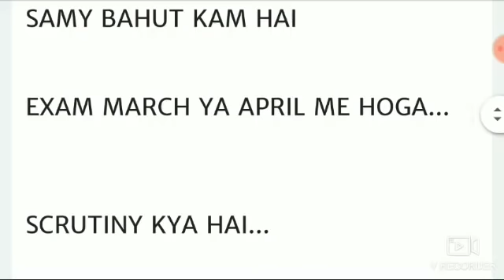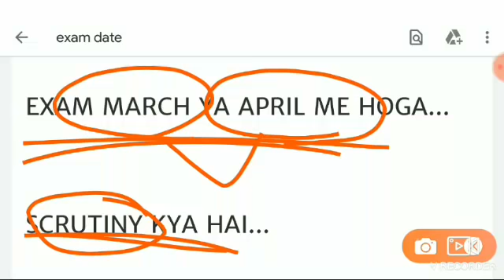UP DELED 1ST SEMESTER EXAM DATE 2019-20,UP DELED EXAM DATE 1ST SEMESTER,UP DELED